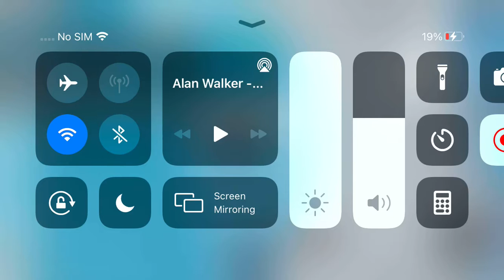May 26, 2021